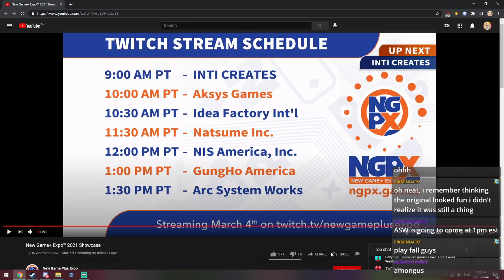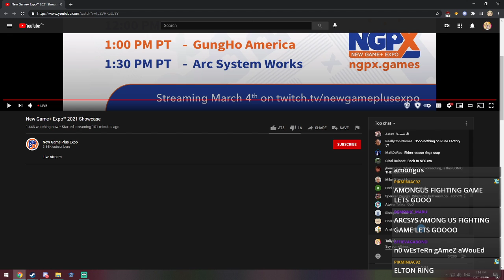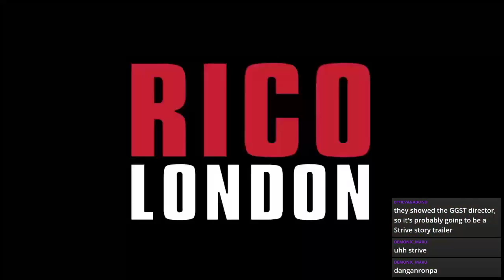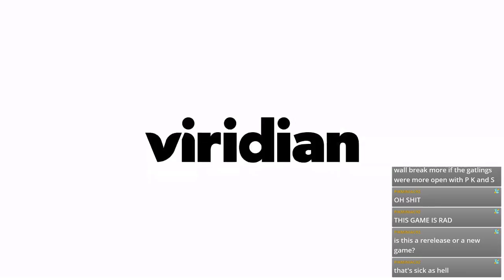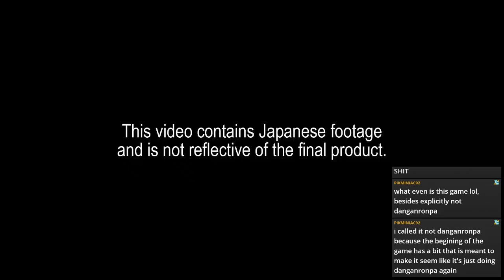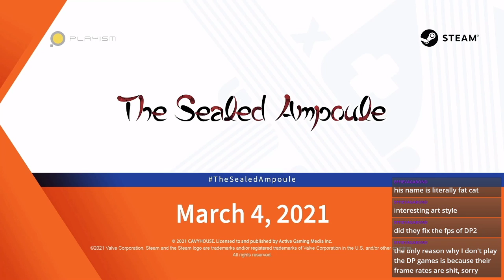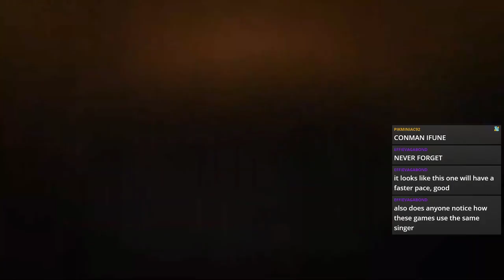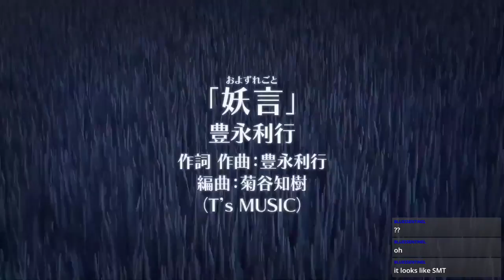Watching the New Game Plus Expo 2021